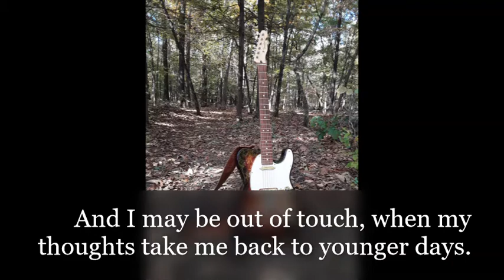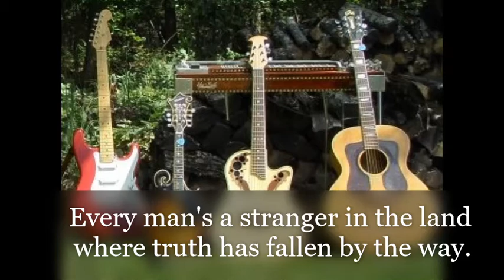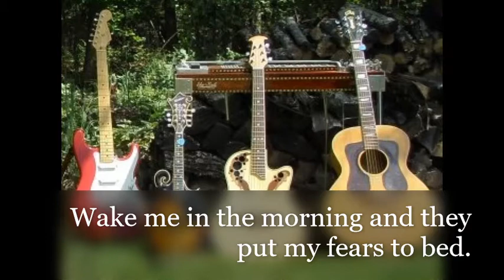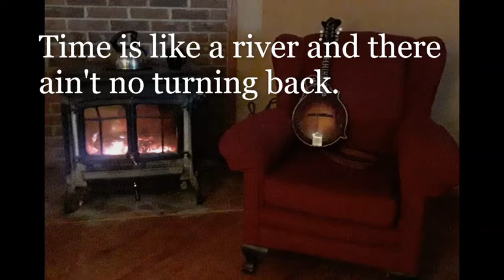Six Thousand Strings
Country inspired by Thomas Wolfe.
GV Russell- Guitar, Steel, Vocals, author 2021
Steve Spear- Bass
Charley Carrington- Drums.